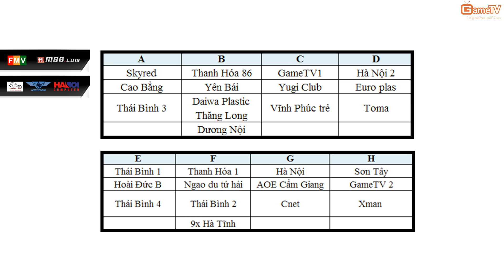Bốc thăm chia bảng AOE Bé Yêu Cup 2015